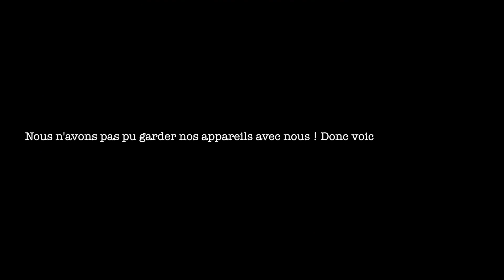J'EMMÈNE MON FRÈRE FAIRE DE LA CHUTE LIBRE... - EDWARD SAD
À 5000 pouces bleu, nous repartons pour une activité de FOU !!! Je compte sur vous :)

JE VOUS KIFFES !!